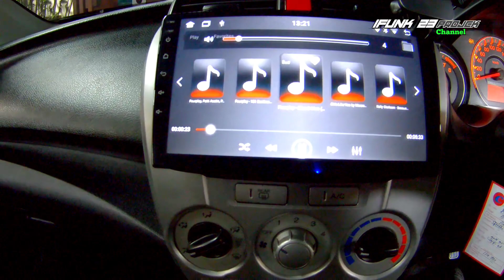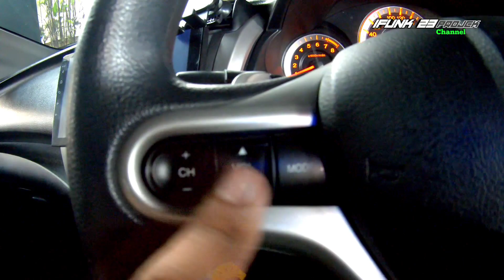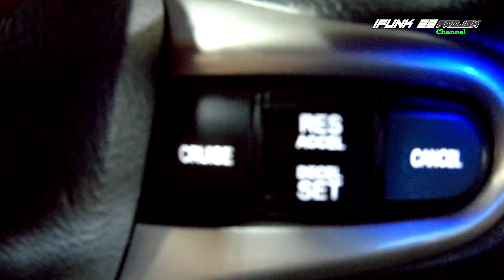Honda city gm2 pasang tombol stir dan modul spion auto